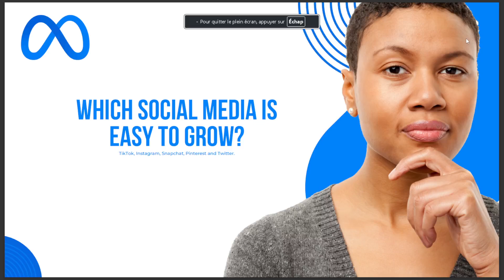WHICH SOCIAL MEDIA IS EASY TO GROW 2025 ANSWER